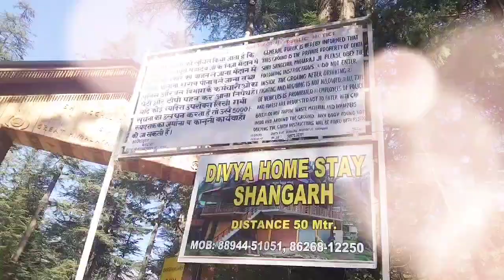Shanghar_Vlog||Shangchul_Mahadev|| Sainj_velley ||Sheetal Negi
Shangher is a place in the area of Sainj valley in District Kullu ,Himachal Pradesh. ❤️
It is a beautiful place surrounded by snowy peaks and devdaar trees 😊...
such a beautiful place to visit 💫
it's mesmerizing beauty is attracting the attention of many people and the place is getting more popularity day by day!!💕

thank-you everyone for watching my videos... keep supporting and loving my channel 😊